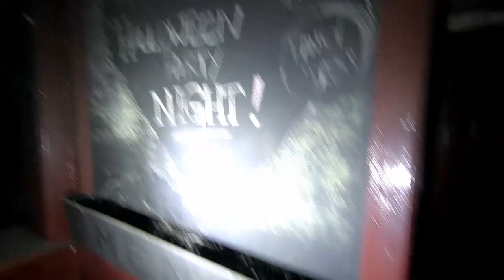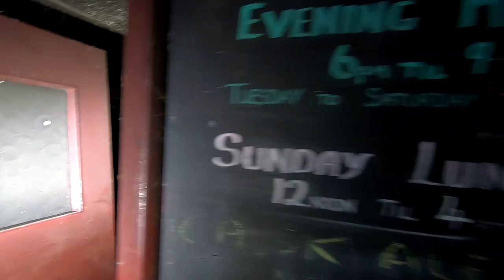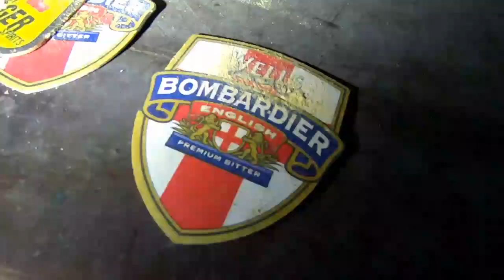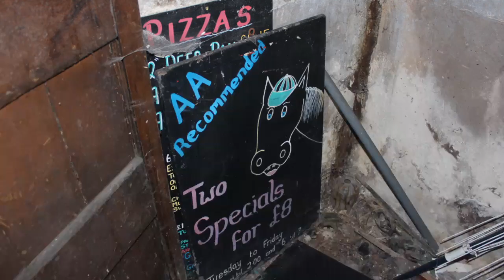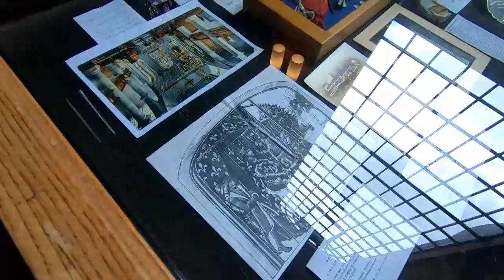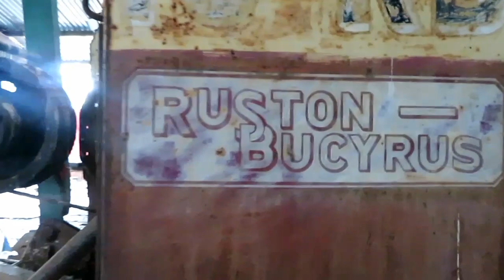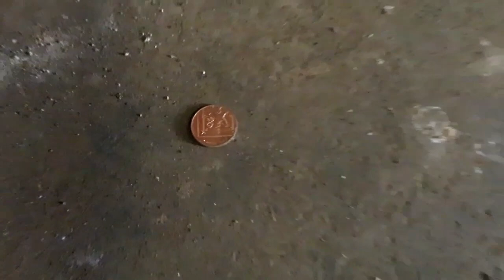ABANDONED ¦ CAR'S - PUB + EXCAVATOR'S & MORE!.:-) ABANDONED PLACES UK | REAL URBEX 2020